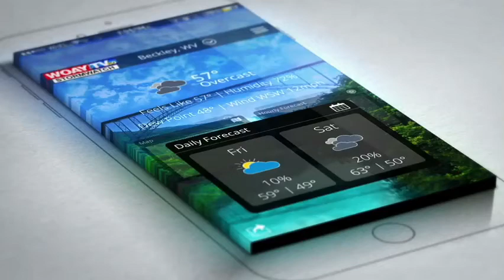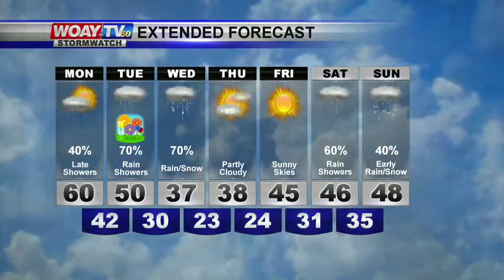Web Weather 3/19/2018